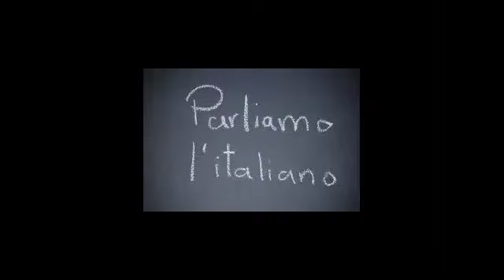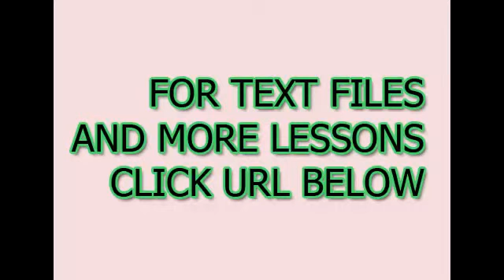Curso de italiano